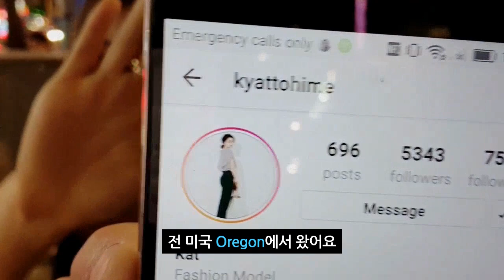미모 보장. 우리 동네 사는 미국 여자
앞으로 멋진 컨텐츠 기대해 주세요!!

1:34 여기 녹아버려